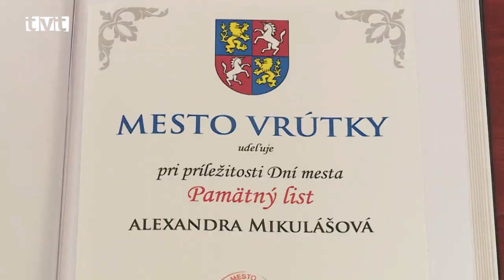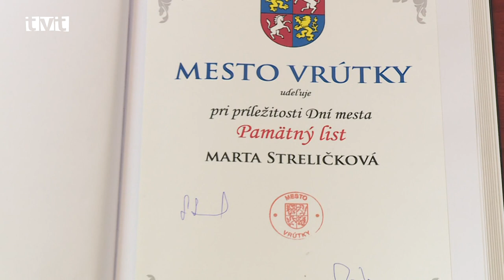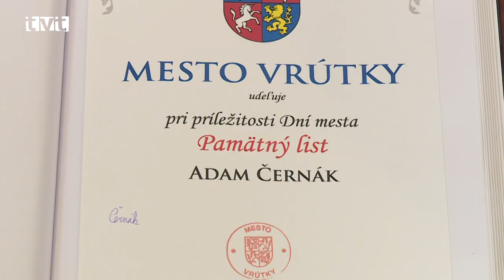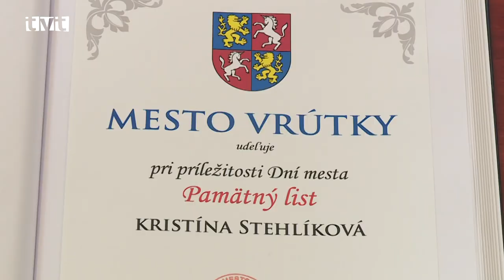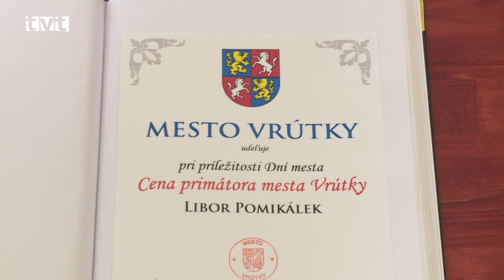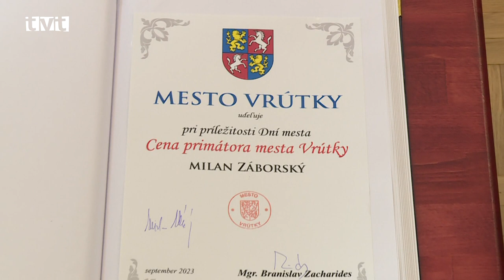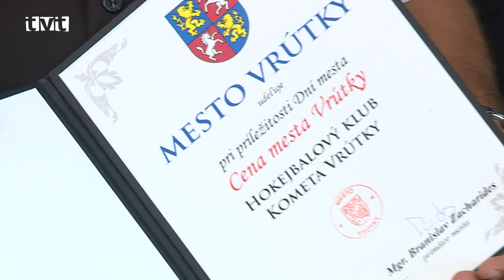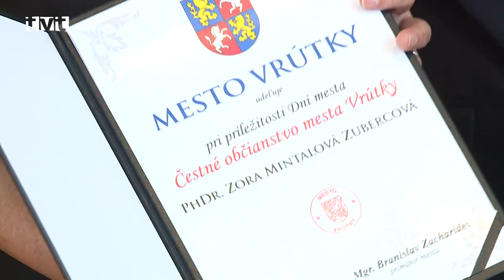Výnimočné osobnosti, ktoré zviditeľňujú Vrútky si prevzali zaslúžené ocenenia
Pri príležitosti Dní mesta Vrútky sa každoročne upriamuje pozornosť aj na výnimočné osobnosti, ktoré svojou prácou, športovým nasadením a výsledkami či pomocou iným ľuďom, vyčnievajú nad tými ostatnými. Aj v tomto roku si z rúk primátora mesta Branislava Zacharidesa prevzali takíto vzácni ľudia zaslúžené ocenenia v podobe pamätných listov, ceny mesta, ceny primátora mesta a nechýbalo ani najvyššie ocenenie v podobe čestného občianstva.